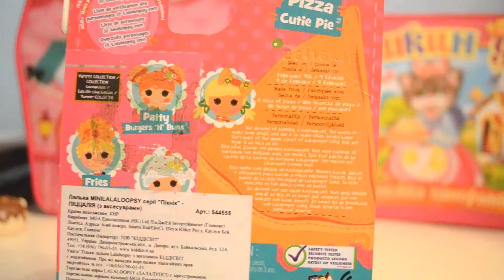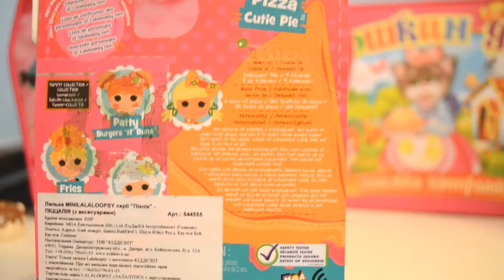♥Распаковка Лалалупси Пиццалия из серии Пикник♥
Всем привет, у меня Распаковка Лалалупси.
Сегодня это Пиццалия из серии Пикник.
Остальные куколки из этой серии смотрите у меня на канале.